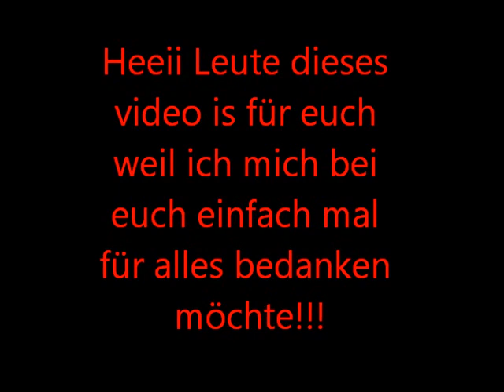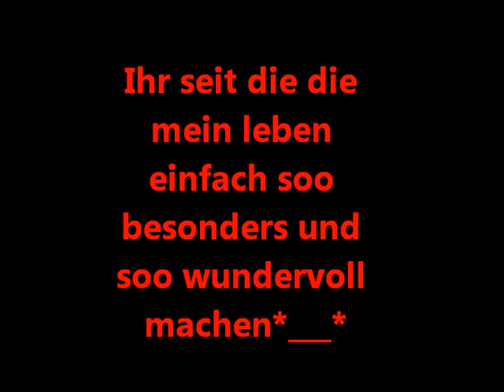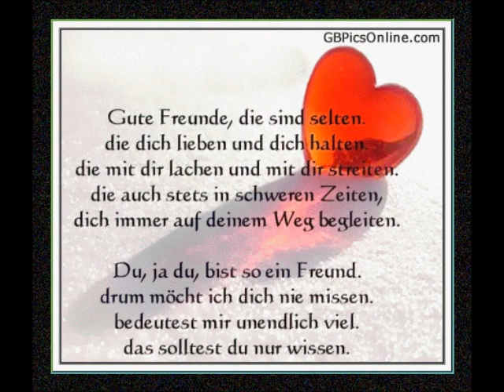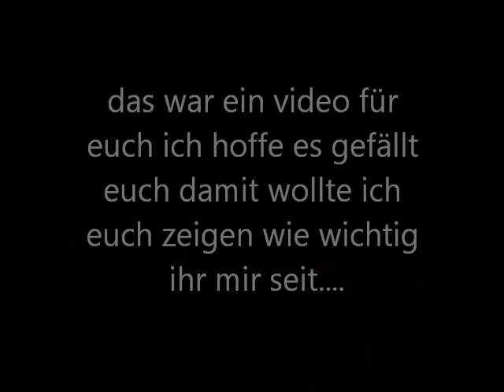für die allerbesten der welt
dieses video is für euch weil ihr einfach die jenigen seit die mein leben soo wundervoll machen ich liebe euch!!